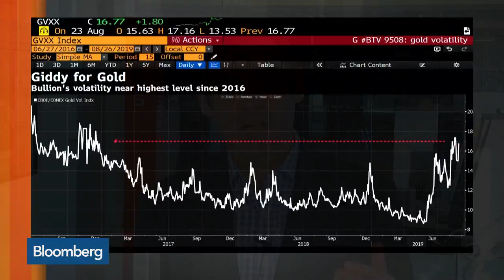Gold Is Overvalued in Short-Term, Says Goldcore’s O’Byrne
Aug.26 -- Mark O’Byrne, executive director at Goldcore Ltd., discusses his outlook for gold amid the global uncertainty. He speaks on “Bloomberg Markets: European Open.”